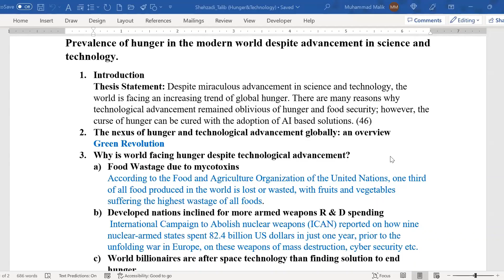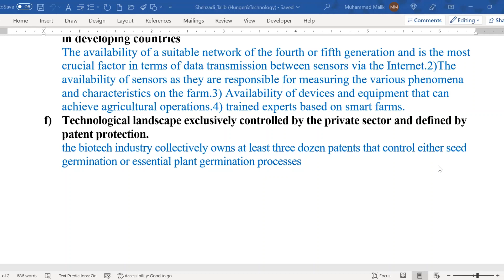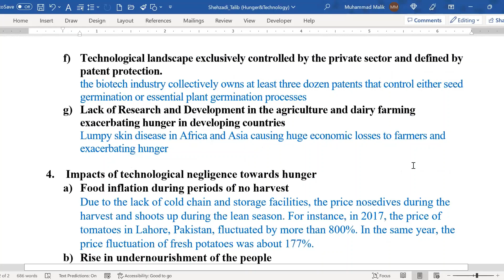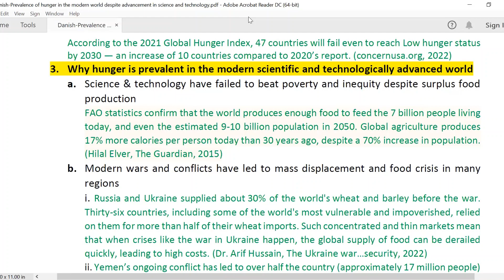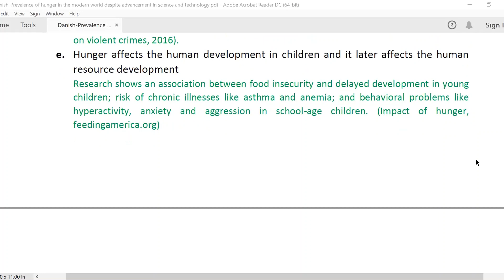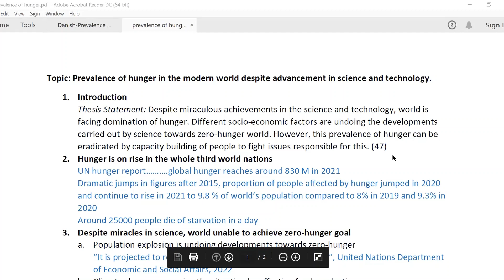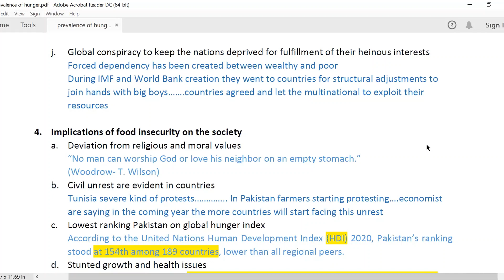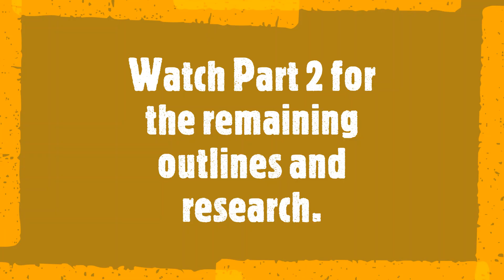Hunger despite Advancement in Science & Technology. Part 1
Essay Outlines
Research Data
FACTBOOK Materials

Essay Discussion Forum holds weekly meetings every Sunday morning 9am to 11am on Zoom to discuss participants' outlines given on an essay topic issued one week earlier.